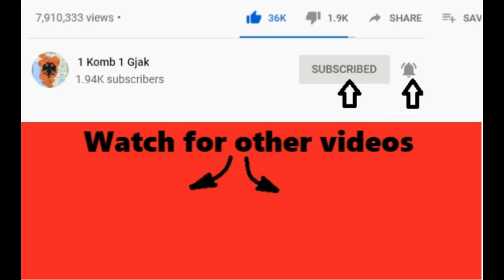Noizy i kerkon falje te bijes, ja surpriza qe i beri ...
1 komb 1 gjak